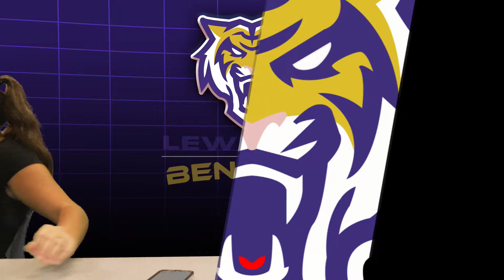Bengal Update 9/19/2024